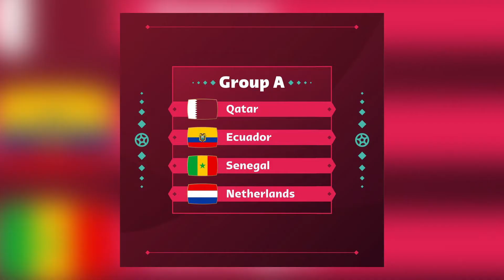ASÍ LLEGAN LAS SELECCIONES CONMEBOL AL MUNDIAL DE QATAR 2022-PARTE 2